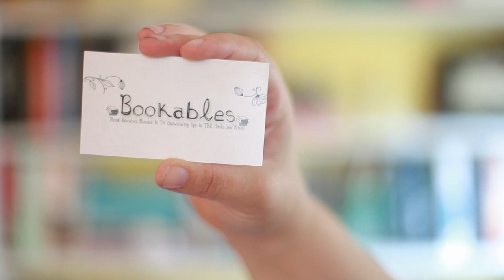I will be at Bookcon!!!!